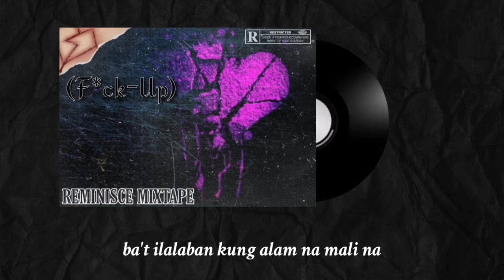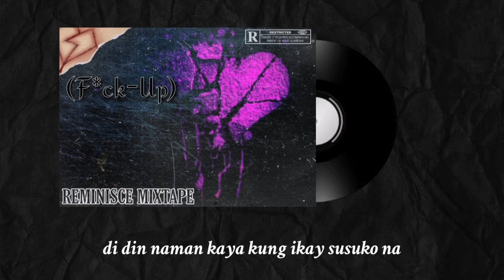KOALA DOPE MUSIC - (F*ck-up) by I$PAYK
Written and Performed by: I$PAYK
Mixed and Mastered by: Carl Castro Clavaton
Recorded at: KOALA DOPE MUSIC STUDIO
Video Edited by: Jariel Perez/ Ciarlz Palager